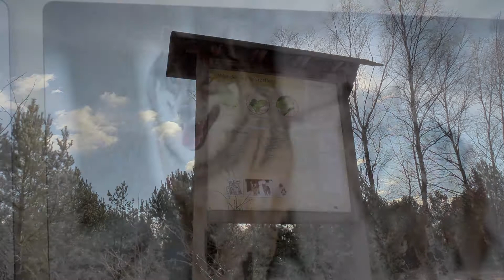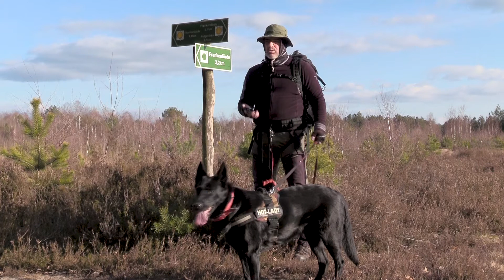Forst Zinna bei Jüterbog - Zwischen Bunkern, Wölfen und Wanderdüne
Verlassene Truppenübungsplätze bieten Lebensraum für den Wolf, aber auch viel Raum für Erholung und Entdeckertouren. Thomas erkundet das Naturschutzgebiet Forst Zinna, Jüterbog, Keilberg zwischen Jüterbog und Luckenwalde. D

Verwendetes Equipment*:

Kamera: Canon LEGRIA HF G40

Stativ: Manfrotto MK190GOA4TB-BH 190GO Stativ Kit inkl. Kugelkopf/4 Segmente

Mikrofon: Canon DM 100 Mikrofon

Ersatzakku: PATONA Qualitätsakku für Canon BP-828

Rucksack: 5.11 Tactical IGNITOR 16 BACKPACK